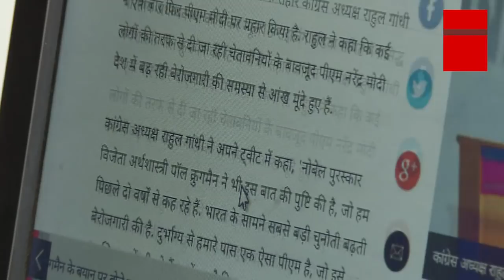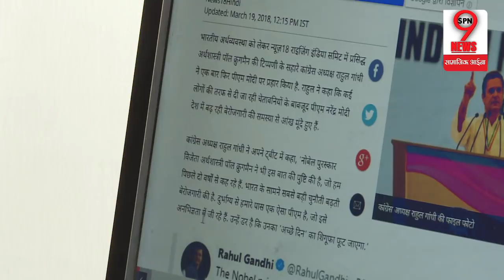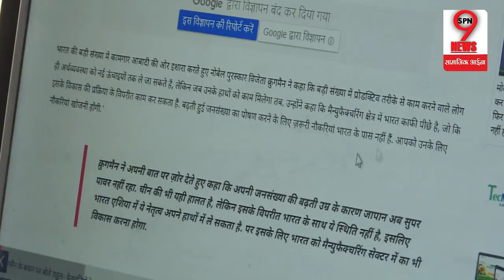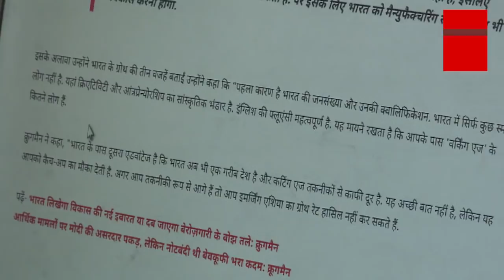भारत की अर्थव्यवस्था को लेकर राहुल गांधी ने बताई हैरान कर देने वाली बातें | Indian Economy